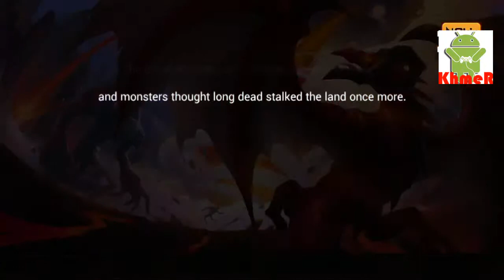Let's Play Brave Trails Gameplay HD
Description
From the company that brought you Castle Clash comes an all new aRPG: Brave Trials!
Battle across dimensions as you fend off the forces of evil in real-time anime action! The entire screen is yours to explore as you deal out justice with spectacular skills. Experience combat like never before with fast action, beautiful effects, screen-shaking graphics, and deadly finishers! Test your skills against the World Boss, the Party Trials, the Wayfaerer's War, the Arena, and many more fun and frantic ways to play!
Leave boring behind and begin your journey into the world of Brave Trials today!
Over 80,000 ★★★★★ Reviews
5/5 "One of the best MMORPG I played so far."
5/5 "Fun to play. Easy to follow with some unique features."
5/5 "Addicting! Been playing this for 1 whole day straight now. I just can't stop."

FEATURES
✔ Real-time combat, intense effects, and beautiful graphics bring the world of Brave Trials to life!
✔ Experience an epic adventure as you travel between dimensions to save the world!
✔ Enjoy RPG action in a whole new way with World Boss, Party Trials, Wayfaerer's War, and Arena combat modes!
✔ With more than 120 unique and exciting skills and Faen to collect, you can play the game YOUR way!

Let's Play Brave Trails Gameplay
Let's Play Brave Trails Firstlook
Let's Play Brave Trails Walkthrough
Best Free To Play Game
Android
Samsung
iOS
iphone
ipad
tablet